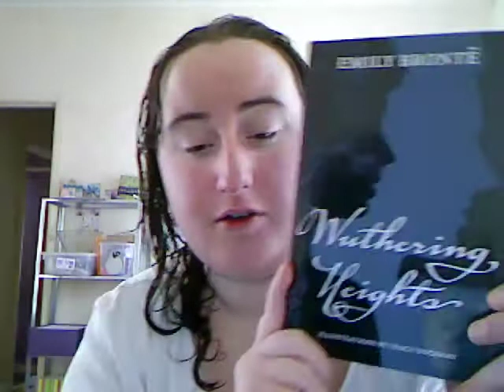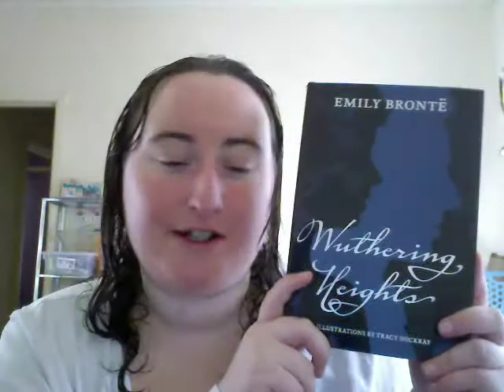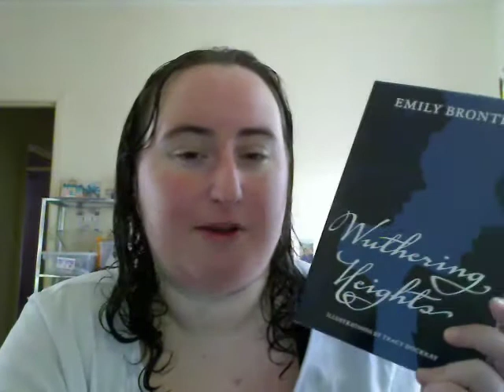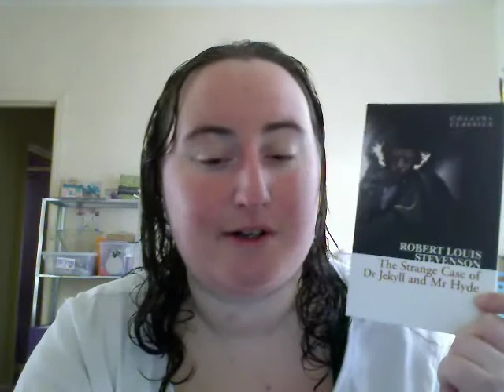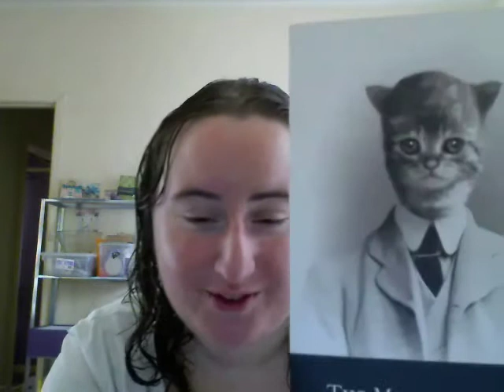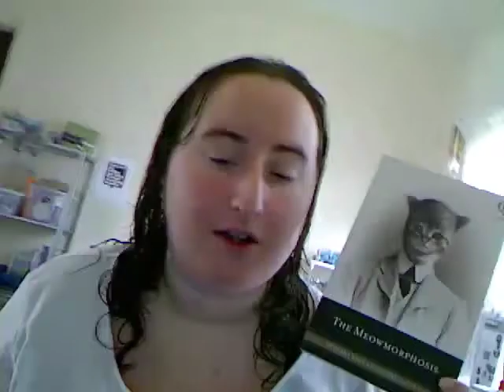Book Chat Response: Classics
Kick starting a week of tags and topics

Original Discussion